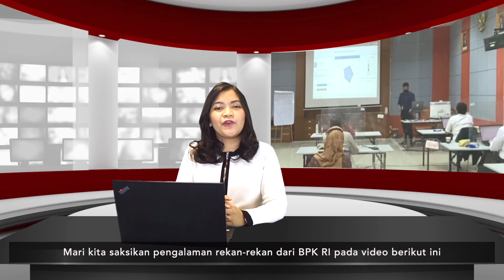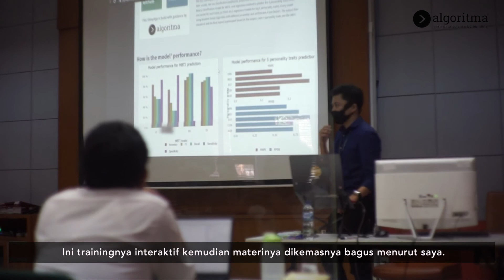DATA SCIENCE UNTUK KEUANGAN NEGARA | BPK RI Testimonial | Algoritma 2021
Hadirnya teknologi digital di institusi pemerintahan dapat mengakselerasi kinerja pemerintah menjadi lebih efisien dan efektif. Dengan institusi pemerintah sebagai tulang punggung negara, keberadaan data science di pemerintahan tentu dapat berpengaruh pada kemajuan negara itu sendiri.

BPK RI menyadari betul pentingnya pemanfaatan teknologi digital serta penggunaan data dan informasi dalam pemeriksaan keuangan negara. BPK RI terus bergerak menuju institusi yang modern, berkelas dunia dan senantiasa menggunakan data sebagai dasar dalam pengambilan keputusan.

Kami senang dapat membantu rekan-rekan dari BPK RI dalam melakukan pengolahan dan analisis data. Mari kita simak pengalaman rekan-rekan dari BPK RI pada video berikut ini!